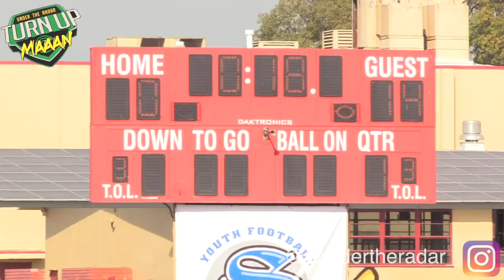🔥🔥🔥 10u LA 'Rampage' Rams vs Pomona Steelers | SYFL Playoffs - Semi Finals